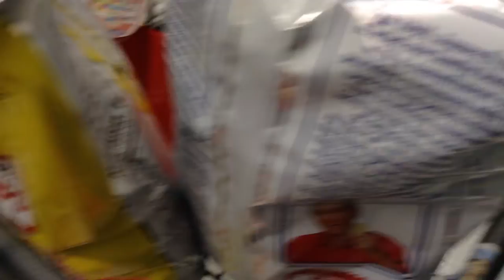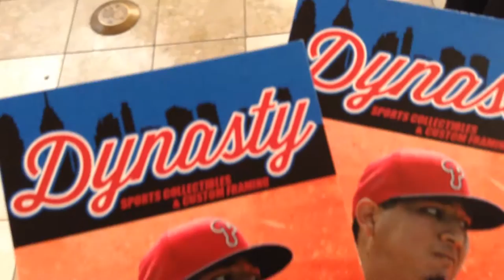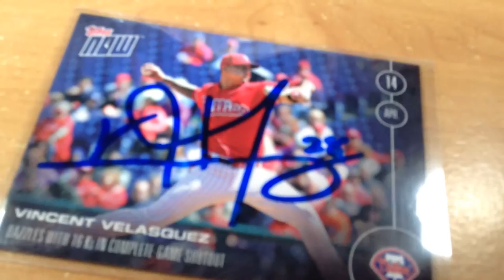The Mike O Baseball Vlog Entry 40 - Current Phillie Autograph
Vince Velasquez autograph!  Follow me through the ups and downs of the 2016  baseball season.